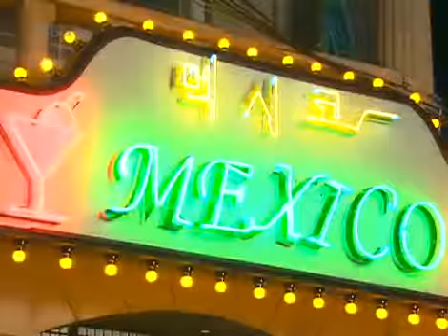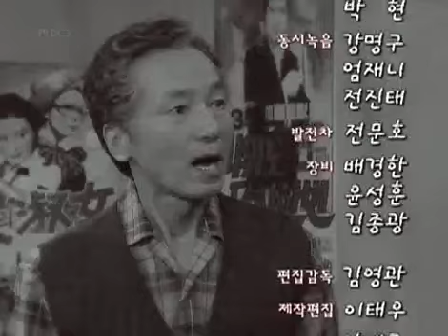아름다운시절 - Beautiful Days 20071203 #004